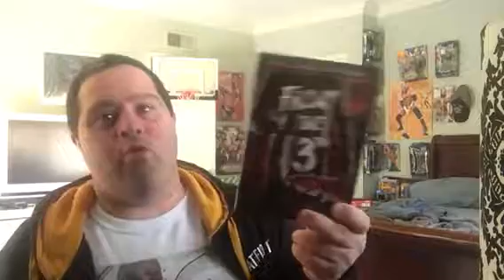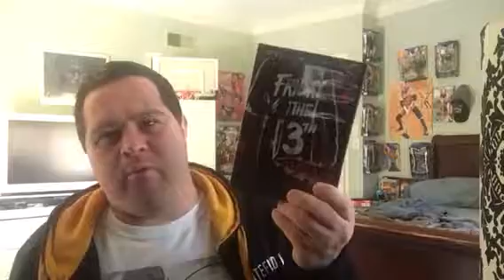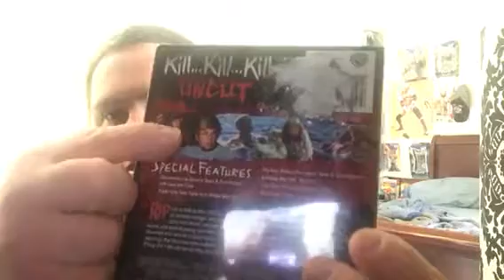Friday The 13th movie review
awesome video I made